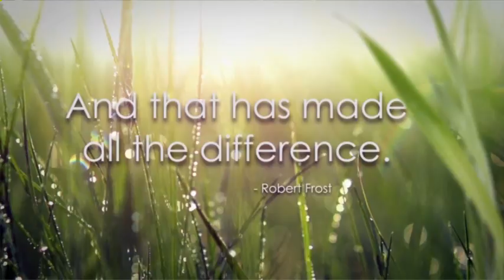Christopher James Barclay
Chris' picture video from the funeral. Forever loved never forgotten. Christopher James Barclay Sept 14 1995 - May 27th 2016